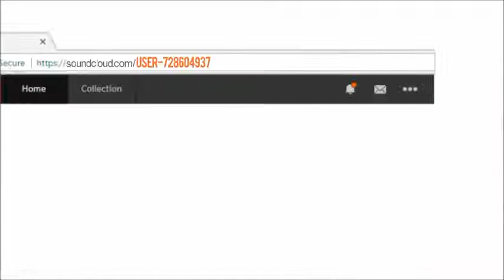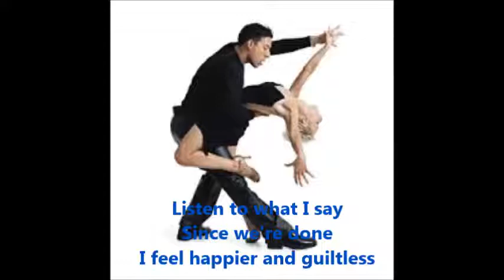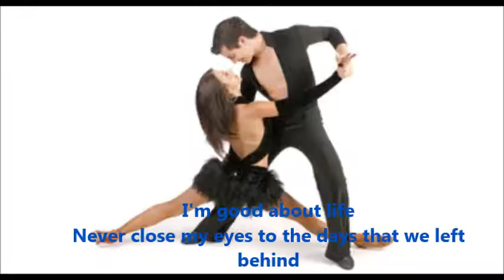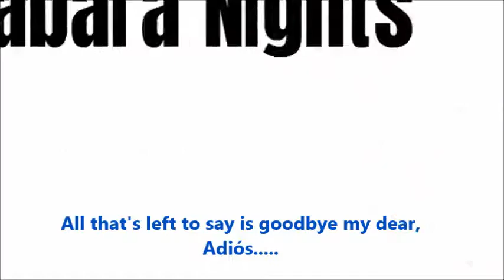Like a Cuban Mambo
Mais uma produção de nosso HomeStudio.
Auxilio luxuoso da New York Brass e Dean Madonia na voz.
Composição, versos e arranjo de nosso estúdio caseiro, o Guanabara Nights.